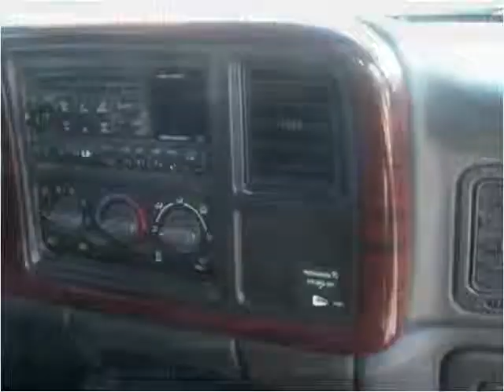2000 Chevrolet Silverado 1500 Used Cars Salem WI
This 2000 Chevrolet Silverado 1500 is available from Salem Autosports.